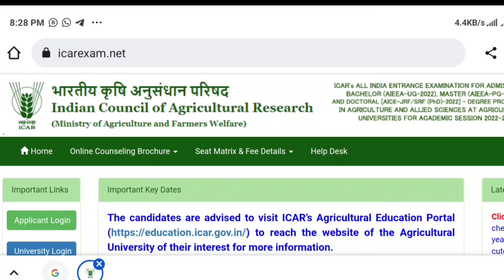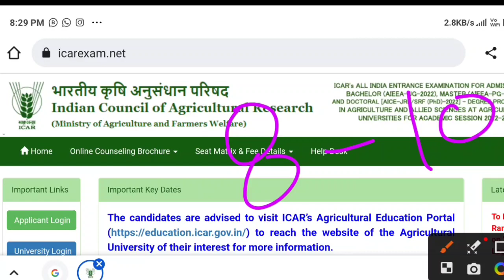ICAR UG 4 ROUND RESULT OUT🥳🥳ICAR 4 ROUND RESULT & CUTT OFF official UPDATE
icar ug...

icar2022cuttoff ICAR counselling UG/PG/PHD OFFLINE REPORTING today latest updates👍💯 Class & hostel allotment update

2022| ICAR exam latest update l icar 2022 latest update|
2022
Low Cut_off_Universities
RPCAU pusa